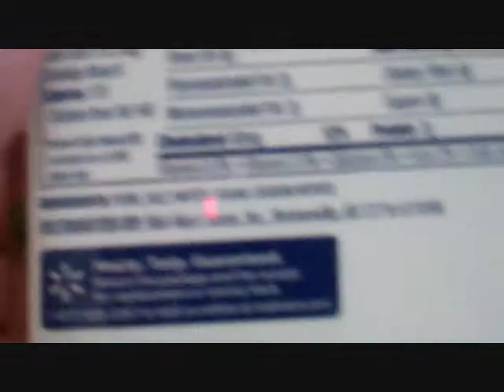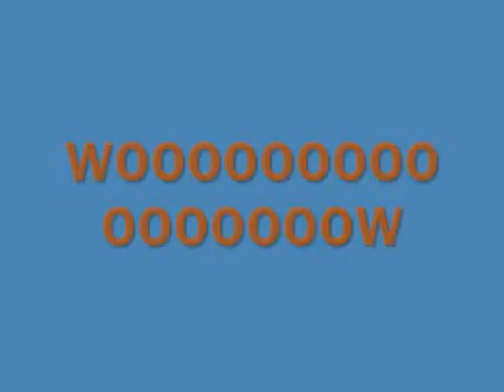The CodeMan Chronicles: VEDIJ DAY 3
Hola! i am not driving in this episode lol.